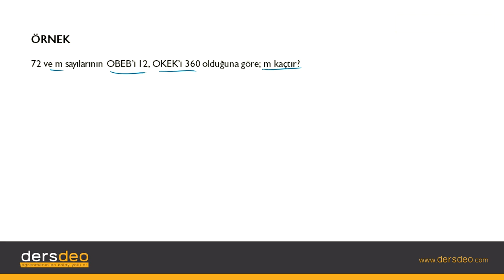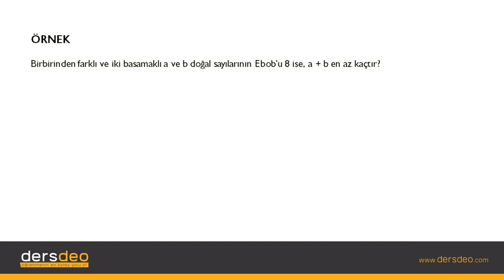Obeb Okek Örnekler , Kpss, Matematik